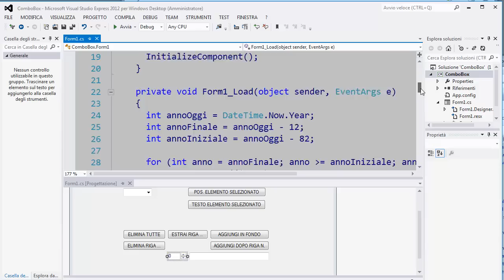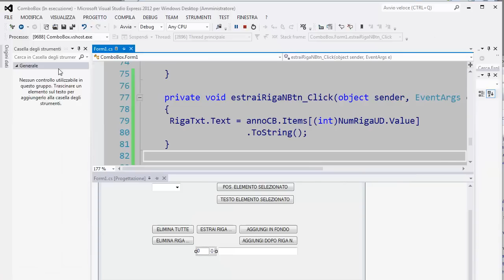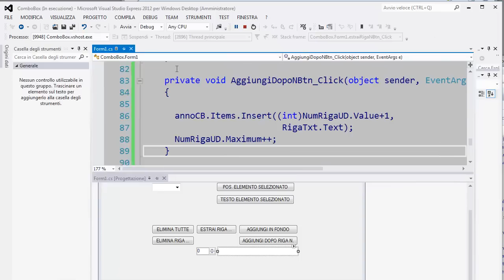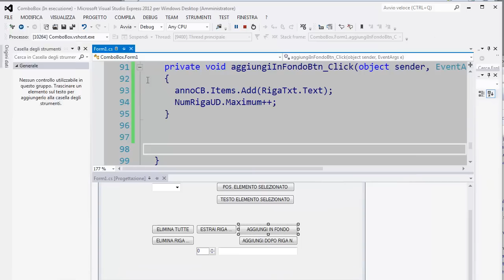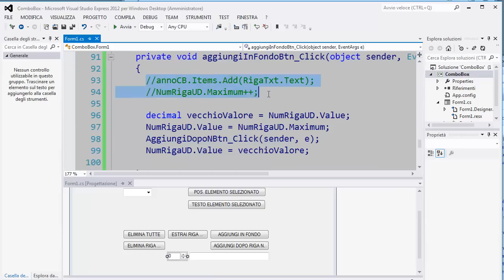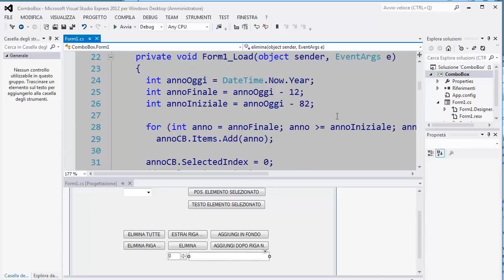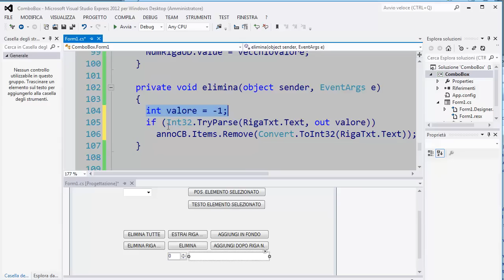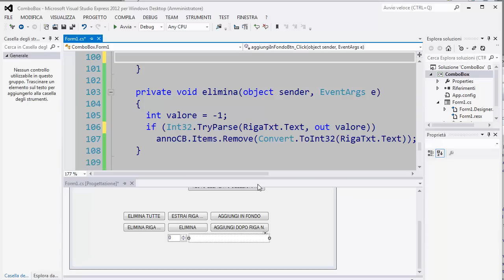Corso Visual Studio 2012 C# (Playlist 1) ITA - 39: combobox , parte IV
Puntata dedicata a come si lavora in inserimento, estrazione od eliminazione con una delle righe di una combobox indicando una posizione numerica nella collezione degli oggetti inseriti in quell'elenco. A seguire come eliminare una voce indicando l'oggetto da togliere.

LEGAL
Il video contiene solo la registrazione con il mio commento audio (senza altri video, immagini o audio) di una sessione di lavoro con software (strumenti di sviluppo software) liberamente scaricabili ed utilizzabili da chiunque. Il fine è esclusivamente didattico.

The video contains only the registration of my voice while I'm using only  open source or freely downloadable software (software development tools). No extra video, photos or audio. The goal is only educational.